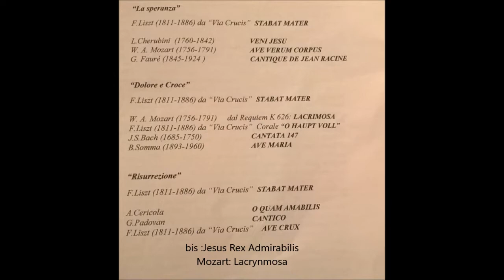Concerto" La voce dell'anima" Corale Polifonica il Castello Rivoli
Rivalta La parrocchia  S.S. Pietro e Andrea
presenta  il concerto:
" La voce dell'anima "
testi, canti e immagini
Corale Polifonica il Castello - Rivoli
direttore, Gianni Padovan
pianista, Sabrina Lofrese
voce recitante
Piera Croce

24 marzo 2018